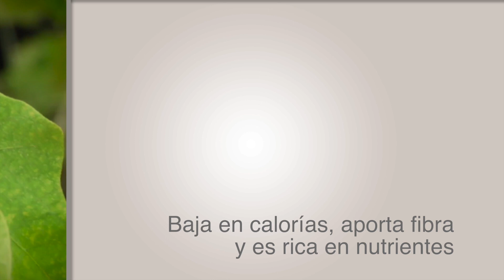TITULARES AGRONOTICIAS sie7e PROGRAMA 327